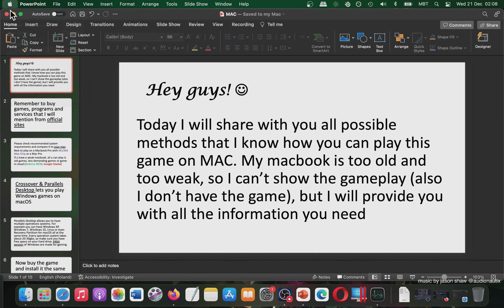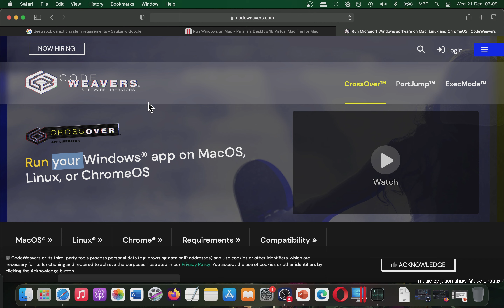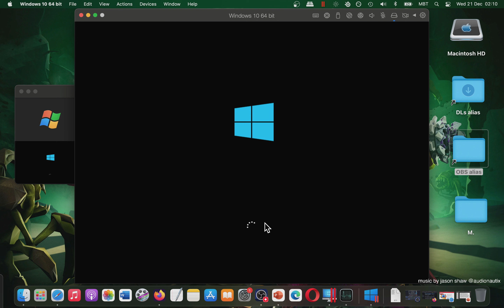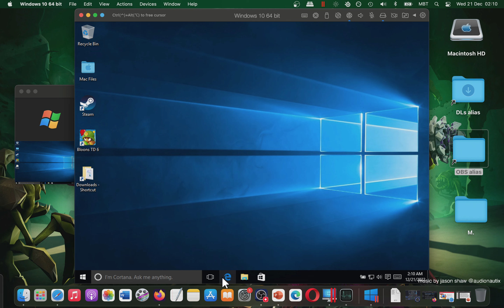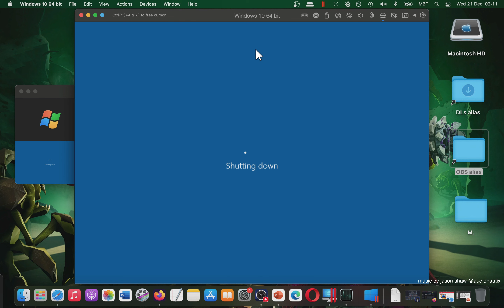How YOU Can Play Deep Rock Galactic on MAC? Tutorial (Possible Solutions)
1. Buy the game. I recommend u to get games from reliable sources like Amazon
2. If your game is on CD/DVD u need to get usb cd dvd external drive like that
3.
3. Parallels Desktop lets u use Windows as Virtual Machine. How to install Windows on Parallels Desktop:
4. After that u open Parallels Desktop, u open Windows in it and then u install the game inside it.
5. There are alternatives like bootcamp, crossover, but I prefer Parallels Desktop. Your choice.
6. If u have any question I can answer in comments section